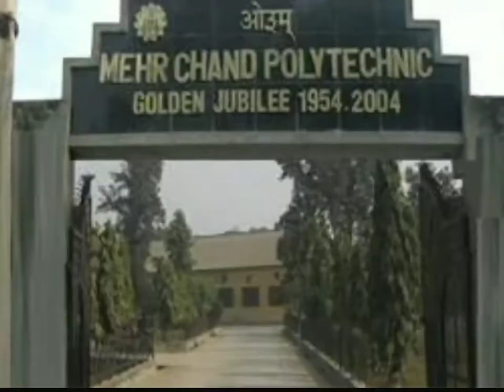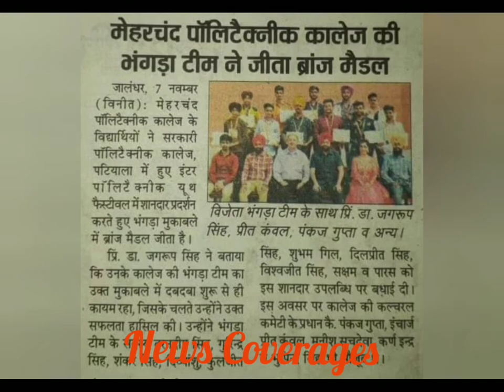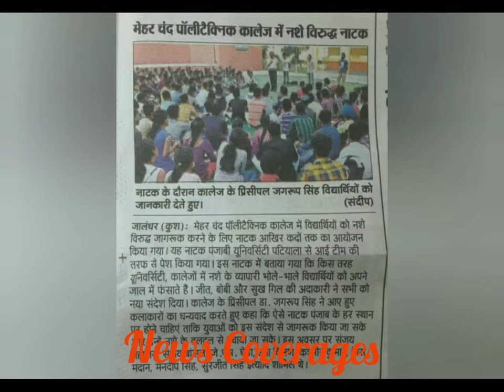Introductory video of cultural glimpses of Mehr Chand Polytechnic College, Jalandhar for Freshers